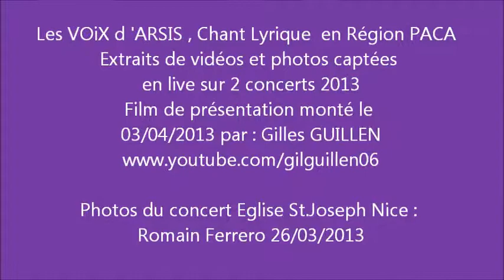Les VOIX D'ARSIS en CONCERT LIVE 2013 (ARSIS 03 04 13 V2)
Court Film de présentation de 3mn environ comportant 2 courts extraits videos ( 2x36 secondes ) de chant lyrique performé par deux jeunes solistes des Voix d'Arsis , enregistrées sur 2  concert live , début 2013 à Grasse et à Nice  , un diaporama de photos prises sur 2 concerts live à Nice  , et le programme du prochain concert du Groupe de Chant Lyrique Les Voix d'Arsis : sous le Thème d' " OPERA-CI , OPERA-LA " qui aura lieu le  Samedi  6 Avril en l' Eglise de La Roquette sur Siagne ( 06 ) à 18h00 , sous le patronage de Nice Côte d'Azur du Village de La Roquette et de la Ville de Grasse  de ce prochain concert : AIRS d'OPERA et CHANTS SACRES , auteurs choisis Rachmaninoff , Donizetti , Puccini , Mozart , Verdi ...  VENEZ NOMBREUX , C'EST MAGNIFIQUE et l'ENTREE EST  LIBRE ! ! !  En plus de ces 2 solistes ( Soprani )  qui seront là vous entendrez d'autres solistes Femmes ( Mezzo-Soprano ) et des solistes Hommes ( Tenor , Baryton , Basse ... ) que des belles voix , je vous assure !